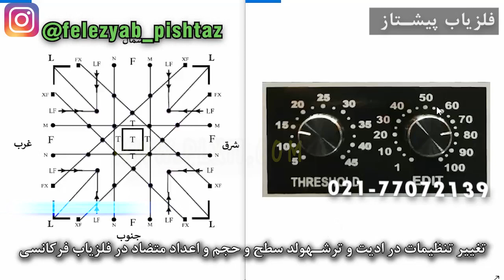تغییر تنظیمات در ادیت و ترشهولد سطح و حجم در فلزیاب های فرکانسی شماره 209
تغییر تنظیمات در ادیت و ترشهولد سطح و حجم در فلزیاب های فرکانسی